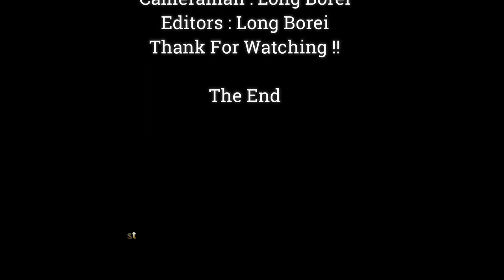Much Love Baby Monkey Braven Activity In Blacky's Hand, Really Talented New Baby Monkey,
Dear all Value Visitor, This Videos We Want To Show You About ,Much Love  Baby Monkey Braven Activity In Blacky's Hand, Really Talented New Baby Monkey,